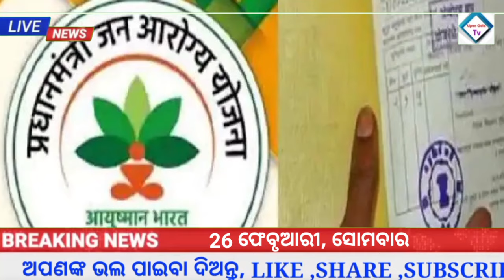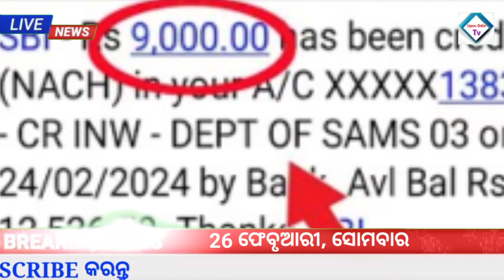Odisha News |26 February 2024 |Today Morning news |kalia yojana money| Upstox app earn money offer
ODISHA NEWS
ODISHA TV
ODISHA TODAY NEWS
Headlines 26th February 2024
Headlines odisha
Naveen Patnaik
Modi